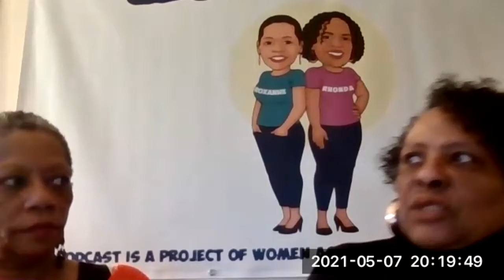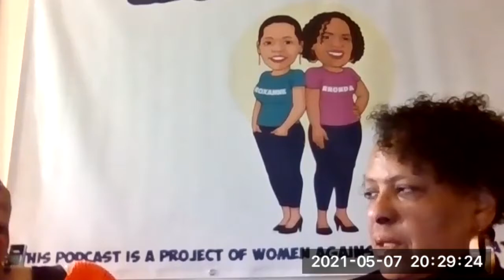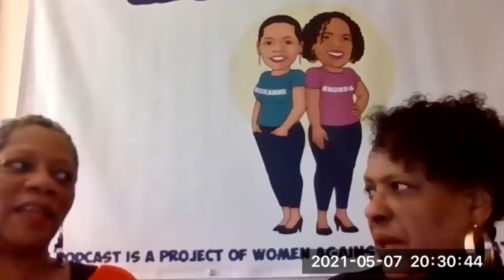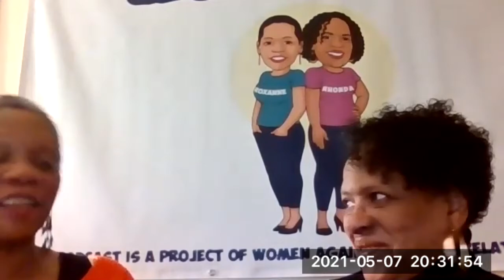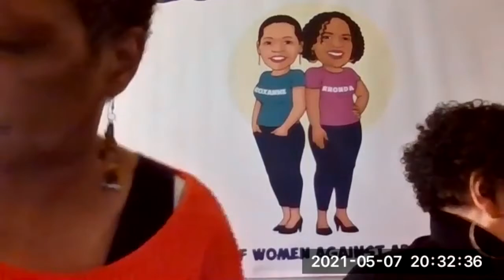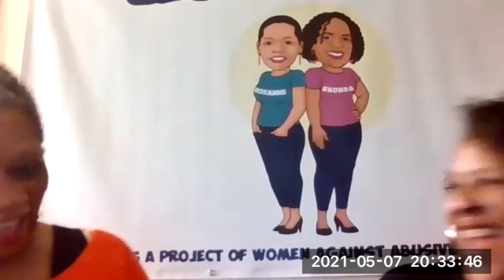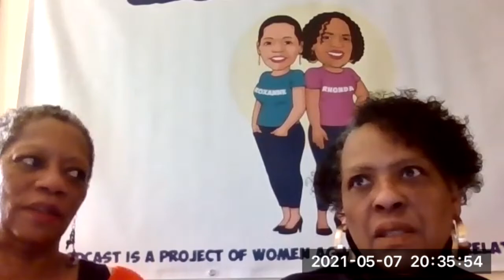Episode 5 Straight Talk Domestic Violence Part 1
This episode will be a little different than the others. The Co-host of Healing Space Live & Online, Rhonda Lynn Fleming, is turning the mic on our founder, Roxanne Elizabeth Epperson. Roxanne will share her experiences with domestic violence and sexual violence. Because it is Mental Health Awareness Month, Roxanne will also share how these traumatic events affected her mental health and how she has dealt with it.

CORRECTION: Roxanne inadvertently stated in the interview that Mental Health America asked her to create a video about her mental health. It was “How Are You, Really?” a part of The Mental Health Coalition who asked her to do so.

They share “… uplifting, honest stories that bring us together by embracing our mental health experiences.